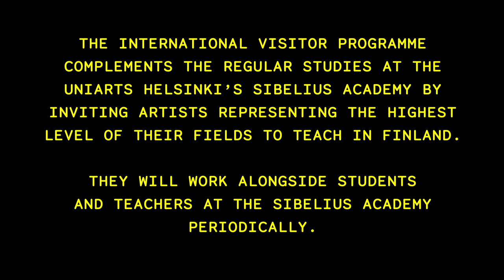International Visitors Program: Sirkka-Liisa Kaakinen-Pilch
Sirkka-Liisa Kaakinen-Pilch visited the Sibelius Academy as a part of the International Visitor Programme in 2020. During her visit she worked with the Sibelius Academy students of Early Music.